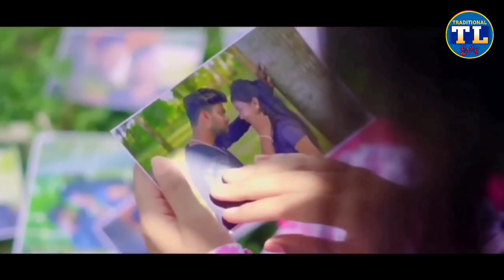Khoya Hu Sirf//Singar Kumar Pritam &Suman Gupta//New Nagpuri Song Video २०२३//New Love Song nagpuri